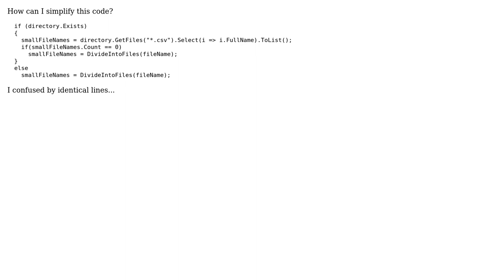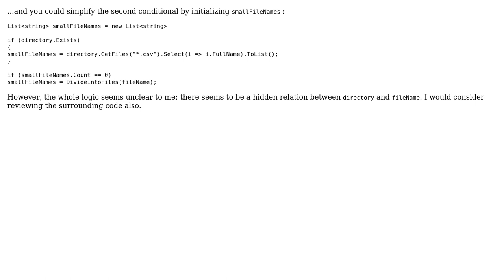Code Review: Simplify 'if' condition (2 Solutions!!)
Code Review: Simplify 'if' condition

With thanks & praise to God, and with thanks to the many people who have made this project possible! | Content (except music & images) licensed under CC BY-SA | Music | Images & others | With thanks to user dreza user ctrucza user Chepene and the Stack Exchange Network Trademarks are property of their respective owners. You are responsible for your own actions.